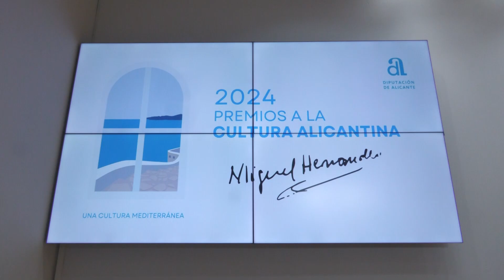Los Premios a la Cultura Alicantina Miguel Hernández se celebran el 4 de noviembre | AlacantíTV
La Diputación de Alicante ha dado a conocer la lista de los galardonados en la cuarta edición de los Premios Miguel Hernández 2024 por su labor y trayectoria en pro de la cultura.

Los reconocimientos se entregarán el 4 de noviembre en el ADDA en una gala abierta a la ciudadanía y amenizada con música.
Sintonízanos
en el canal 21 de la TDT